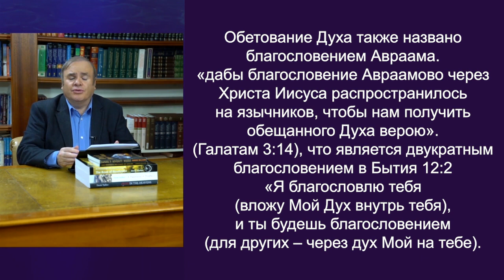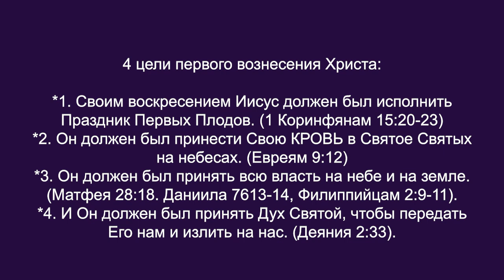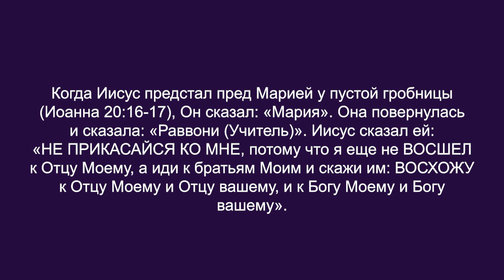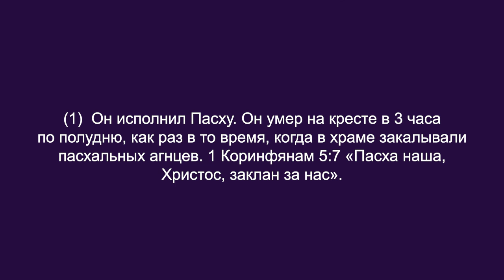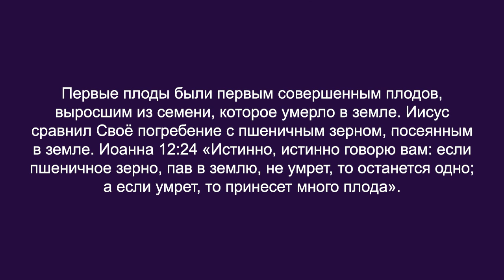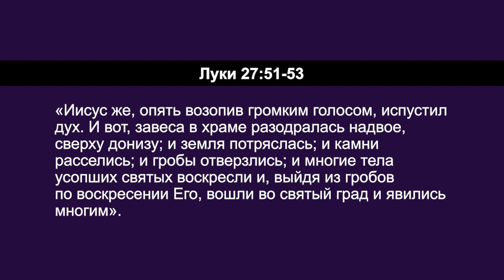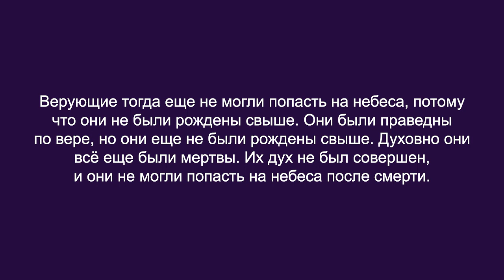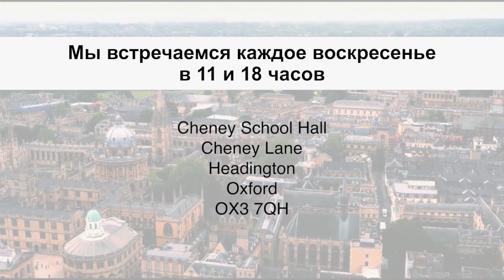ПЕРВОЕ ВОЗНЕСЕНИЕ ХРИСТА. №1 «Углубляясь в Слово» (127)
Пастор Дерек Уокер продолжает серию программ под названием «Крещение в Святой Дух», и говорит о первом вознесении Христа.
Как известно, апостолы приняли Дух Божий внутрь себя в день воскресения Иисуса, и затем в день Пятидесятницы Дух Божий сошел уже на них.

Это было началом их служения, и люди начали спасаться во время их служения. Мы видим одну проблему, ответ на которую найдем, если копнем немного глубже. Из Писания мы знаем, что Дух Святой мог излиться только после того, как Иисус будет вознесён на небеса к Отцу. Это обетование Он принял от Отца. Поэтому излияние Духа Святого могло произойти только после того, как Иисус взошел к Своему Отцу. Как такое может быть, что Он уже в день Своего воскресения передал им Дух Святой?